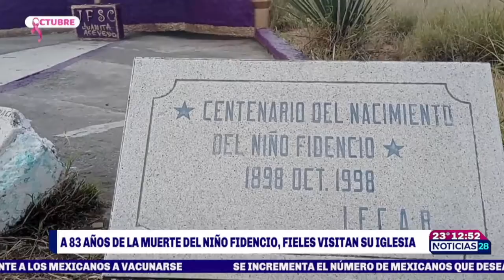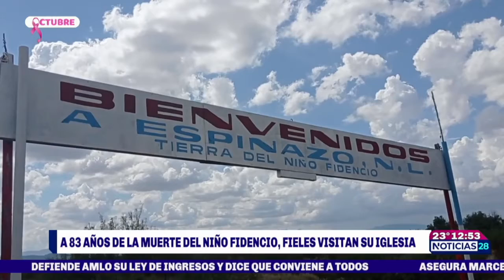Se cumplen 83 años de la muerte del Niño Fidencio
EL 19 de octubre de 1938 falleció José Fidencio Constantino Sintora, mejor conocido como el Niño Fidencio, a 83 años el día de la conmemoración de su muerte los fieles se dan cita en el Espinazo donde se encuentra su Iglesia.